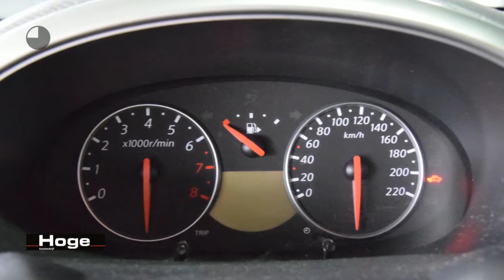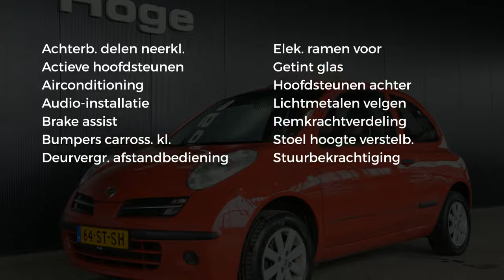Nissan Micra 1.2 Visia Airco Lichtmetaal All in Prijs Inruil Mogelijk!